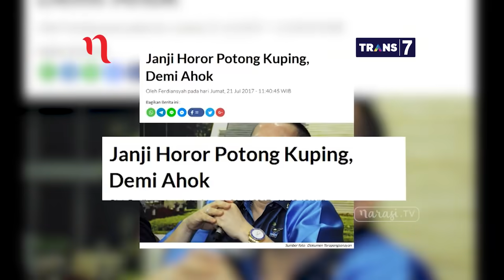Part 2 - Negeri Jenaka: Dunia Politik Indonesia Geli-geli Sedap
Banyak kejadian para wakil rakyat di DPR yang jadi sorotan masyarakat. Anggota DPR F- PDI Perjuangan Masinton Pasaribu dalam Mata Najwa  mengungkapkan politik itu pagi kedelai, sore tempe. Lebih lanjut, menurut Masinton dunia politik itu geli-geli sedap. Lebih banyak mana, gelinya atau sedapnya, Bang?

Membicarakan kejenakaan politik di DPR, hadir pula di Mata Najwa, politisi Ruhut Sitompul yang keluar dari Senayan dan sempat menyebut, “ Tak tahan di DPR.” Ruhut juga mengibaratkan DPR seperti panggung sandiwara. (Narasi)